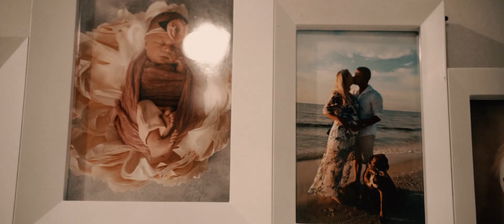Ola i Przemek STORIES - Film Ślubny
Ola z Przemkiem są dowodem na to, że nawet listopadowe wesele może być równie gorące, co te czerwcowe, a przy odpowiednich ludziach pora roku nie robi żadnej różnicy ☀🔥❤️

Dzisiaj również prezentujemy wyjątkowy film, gdyż bohaterów nie jest, jak zazwyczaj - dwójka, a trójka, czyli Ola, Przemek i ich córeczka Zuzia! ❤️❤️

Dziękujemy Kochani za zaufanie i życzymy wspaniałych, wspólnych lat! 🔥❤️

Zajrzyjcie do nas na Instagram: Silesia MÓVIE Film STORIES